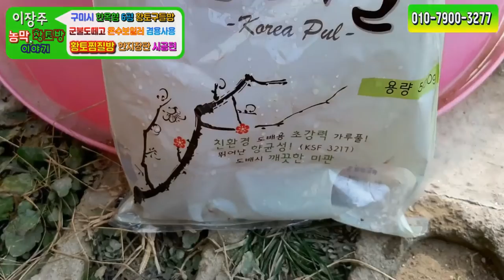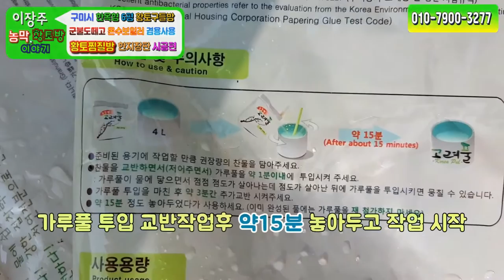[이동식황토방 한옥형 6평 농막 황토집짓기] 아궁이구들방에 군불때는 황토찜질방 한지장판 시공(구미시 황토구들농막 제작)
◈오늘의 영상
▶[이동식황토방 한옥형 6평 농막 황토집짓기] 아궁이구들방에 군불때는 황토찜질방 한지장판 시공(구미시 황토구들농막 제작)(이장주황토방이야기)
현재 공정률 95% 황토구들방 아궁이구들방 제작중이고요. 황토찜질방과 황토온돌거실,주방 바닥난방은 온수난방으로 시공하고요.시공후 황토온돌 구들장이 시공되는 6평 농막을 한옥문 3연동 도어시공과 한옥창문으로 제작하는 이동식황토방이랍니다. 온수보일러실제작및 아궁이 시공마무리등 황토구들방위 옻칠된 한지장판 시공편 영상을 올립니다

▶농막,농막 주택,이동식 주택,황토 구들 방,이동식 황토 방,황토 집,전원주택,농가 주택 및 전원 시골 생활에 필요한
다양한 소형 주택이 필요하신 분들과 내 집 짓기와 작은 집 짓기,자기 집 짓기,소형 전원주택,15평 전원주택 집 짓기에 관심있는
모든 분들에게 다양한 정보와 소식을 전해드리는 채널입니다
korea small house,korea tiny house,korea mini house,korea modular house,korea container house,
korea hanok house,korea mobile house,korea eco house,korea Healing homes,korea minimalism

안녕하세요
이장주 농막,황토방이야기 입니다.
▶유튜브에서 '이장주황토방이야기' 검색하시면 채널이 나와요
★이장주농막황토방이야기
아래를 클릭하시면 다양한 농막,황토구들농막,이동식황토방,소형황토주택 영상을 볼수 있어요
이동식주택,이동식목조주택,농막,농가주택,농막주택,농막하우스
황토주택,황토방,황토찜질방,황토방 농막,황토방집짓기, 6평 황토 구들방 설계/제작/시공
농막짓기,작은 집 짓기,내 집 짓기,소형주택,미니하우스,미니주택,전원주택 집 짓기 전문 채널
8년 연속 '암환우 황토방' 만족도1위
'건강한 집, 몸에 좋은집' 만족지수 1위
'황토방,황토 아궁이 구들방 집짓기' 1위
'에너지 고효율 이동식 황토건강주택 만족도 1위
전국 어디든지 제작및 직접 배달 설치해드립니다.
"건강한 집 몸에좋은 황토방"울 꿈꾸시는 예비 건축주님에게 이동식주택및 황토주택 관련 다양한 정보를 접할 수 있는 유일한 이동식주택/이동식황토방 전문 채널입니다.
3평형~25평형 까지 고객 맞춤형 설계 주문 제작합니다.
공장에서 직접 집을 제작하여 현장에 이동식으로 직접 배달 설치해드립니다.